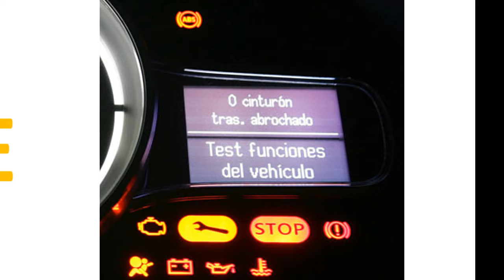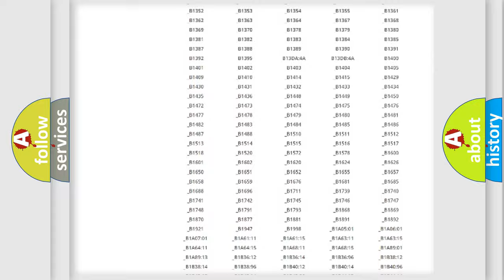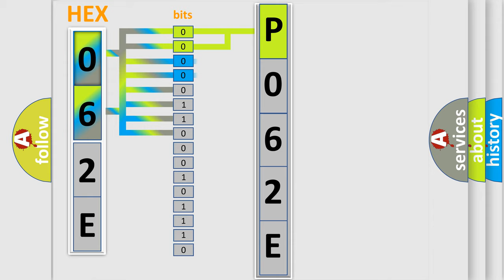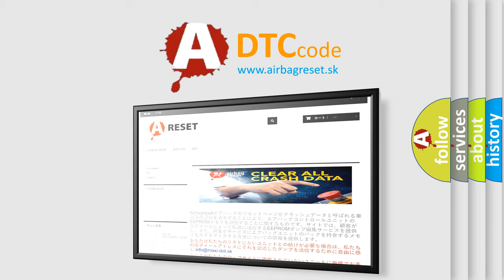DTC Jeep P062E Short Explanation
Contents:
0:21 Basic DTC analysis according to OBD2 protocol standard.
1:48 Insight into programming
2:58 A diagnostically understandable description of the Diagnostic Trouble Code
3:05 Basic error definition

Make:
Jeep
Code:
P062E
Definition:
Electronic Control Unit (ECU) Performance Erratic
Description: